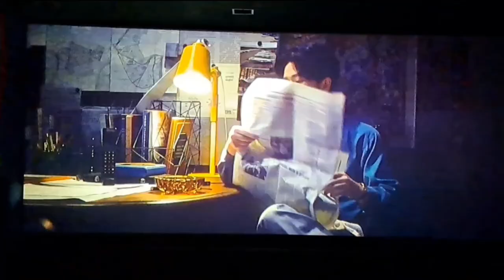С МЕЖДУНАРОДНЫМ ДНЁМ МУЗЫКИ, ТОВАРИЩИ! Гениальная музыка Шостаковича в новом китайском боевике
Музыка Д.Д.Шостаковича в новом китайском боевике "Московская операция" (или "Московская миссия ",  не знаю под каким названием фильм пойдёт в российском прокате) задумана режиссёром Цю Литао неслучайно...
Почему? Какой в этом смысл? Кто эти люди на сцене? - читайте на Дзене: